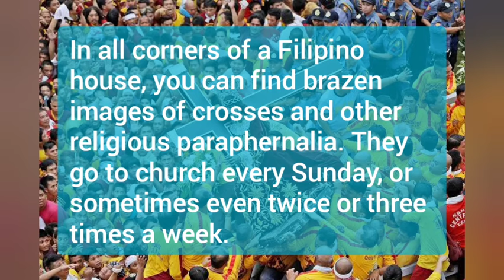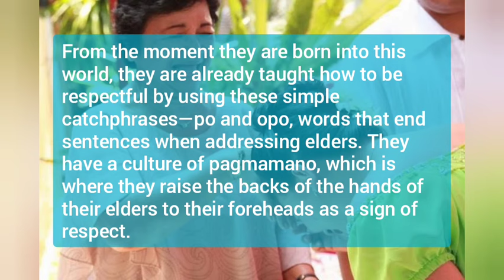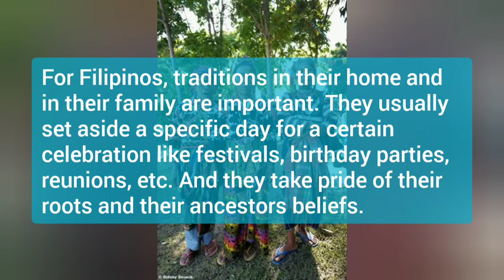10 Things You Should Know About Filipino Culture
This video is to give knowledge to those who want to know about the Filipino cultures and traditions.